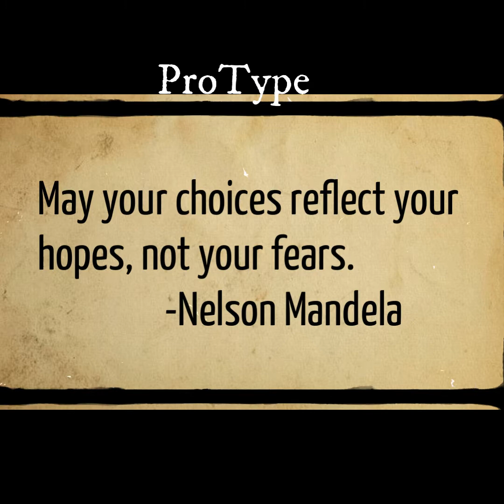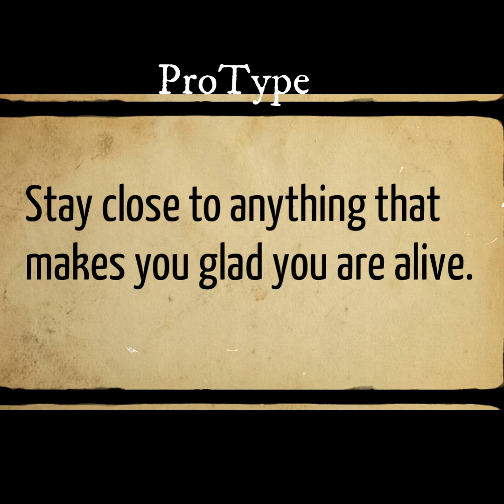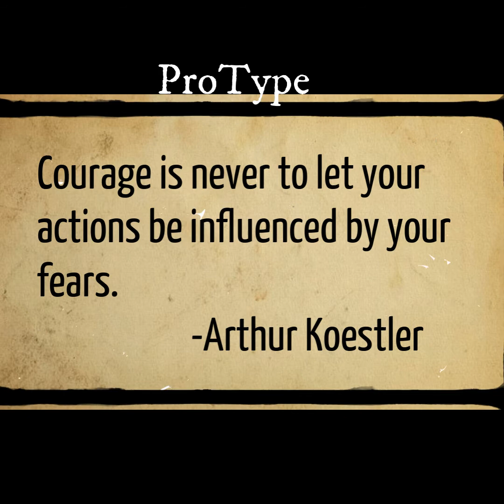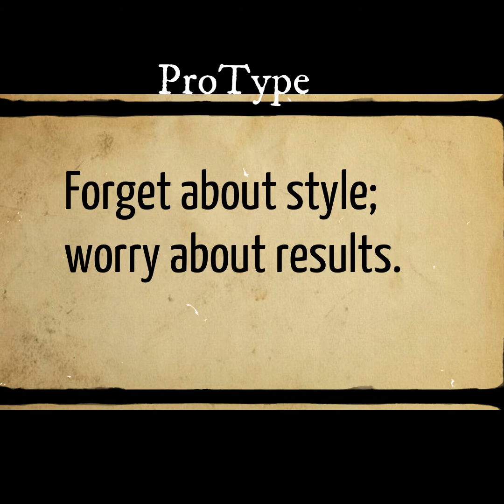Greatest Inspirational Quotes - 4.|| Motivational Thoughts by famous personalities part-4.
25 MOST POWERFULL MOTIVATIONAL QUOTES.||